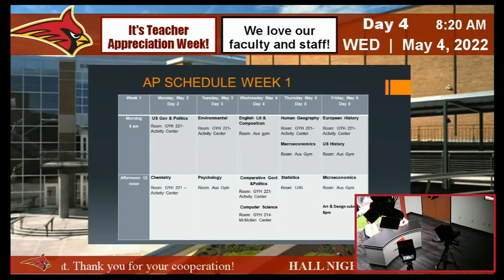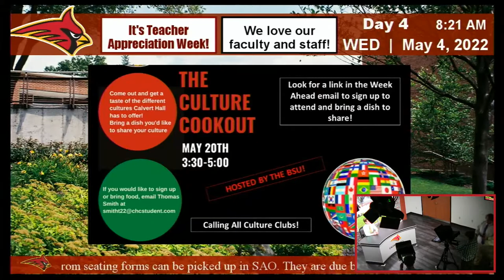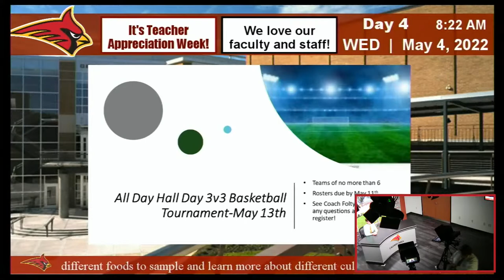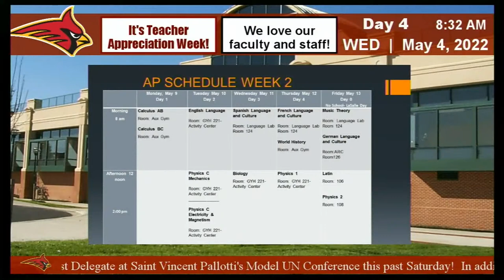CHC-TV | May 4th, 2022